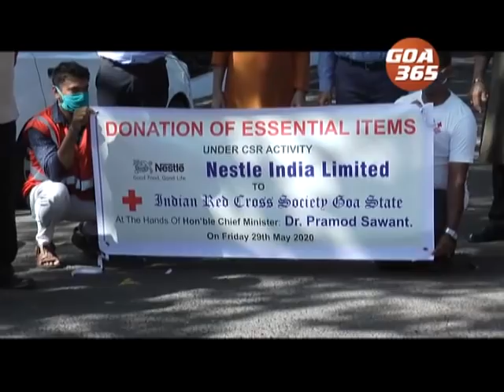GOA 365 29th May 2020 Konkani Khobro